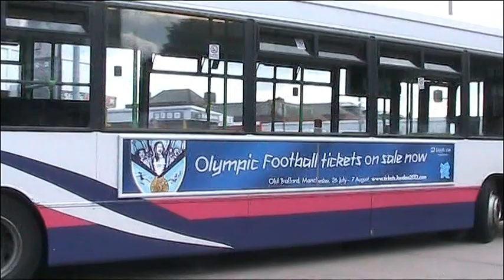BUSFLIX 036 WIGAN, BOLTON AND BURY. June 2012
FILMED IN WIGAN, BOLTON, AND BURY FEATURING MOST OPERATORS.